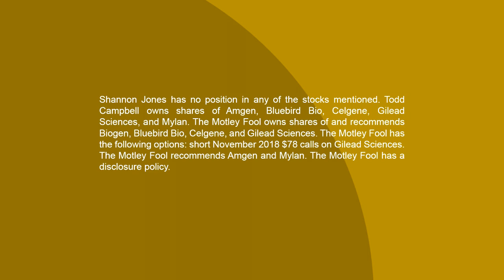Is It Time to Buy Celgene Stock?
A series of setbacks have taken a toll on Celgene (NASDAQ: CELG) share price, but new drugs in development may put the drugmaker back on track soon. Is this biotech's future bright or are its best days behind it?

In this clip from The Motley Fool's Industry Focus Healthcare, analyst Shannon Jones and Motley Fool contributor Todd Campbell discuss what derailed Celgene this past year and how it can mount a comeback.